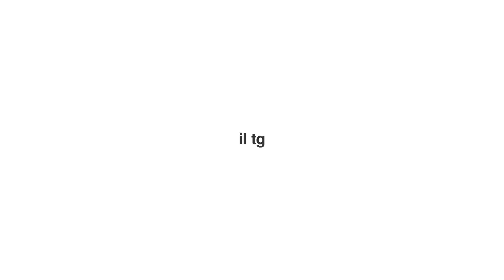SDM NEWS PUNTATA 09_02_2021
SdM News, il primo web tg dedicato agli sport outdoor di montagna, dedica la seconda puntata del mese di febbraio alla terza tappa di ISMF Skimountaineering World Cup andata in scena sulle nevi transalpine di Flaine. Per voi le immagini più belle e le impressioni a caldo dei vincitori: Matteo Eydallin - Axelle Mollaret nella individual e Oriol Cardona - Marianne Fatton nella sprint. In quest'ultima prova abbiamo intervistato anche un'ottima Mara Martini. BUONA VISIONE!!